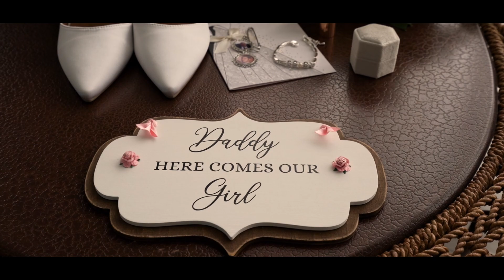Panorama wedding villas by Cyprus Dream Weddings, Paphos Cyprus Wedding Planners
Cyprus Dream Weddings, Paphos Cyprus Wedding Planners offering fully flexible wedding packages at Panorama Villas